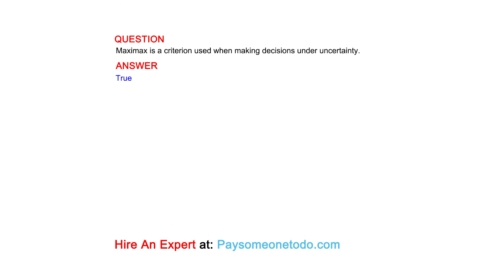Maximax is a criterion used when making decisions under uncertainty.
QUESTION